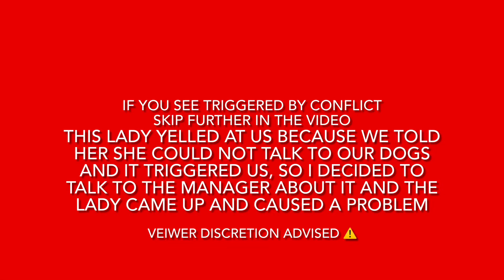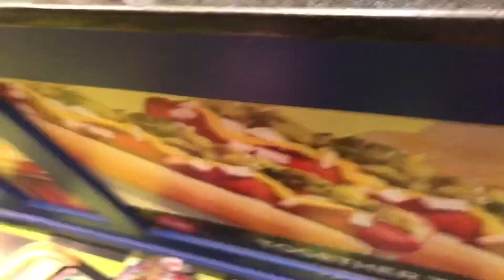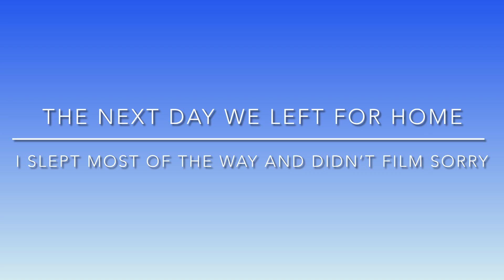Crazy Drunk Lady Sends Service Dog Handler Into A Panic Attack || Spring Break 2021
This video was from a spring break trip to visit my friend Rachael and her service dog from (all things Rachael)

We decided on our last day to go to wonder works which we soon found out was NOT wheelchair accessible. Neither of us were able to do very many things but we still tried to have fun! Towards the end of the a lady who was intoxicated came up to us and asked to pet our service dogs (Rosie & Sammy) to which we said no, she then started talking to Sammy and I kindly but sternly informed her she was not allowed to talk to them which she intern yelled at us that we should “LEAVE THE DOGS AT HOME.” When I went to inform the manager of the incident the lady come up and proceeded to get in my face mind you I am a disabled teenage female with many chronic illnesses as well as many mental illnesses that are all debilitating. She sent me into a PTSD episode and gendered me from being able to move for at least 30-45 minutes.

I hope you enjoy this video of a not so great experience!

Hey guys I’m Anmarie/Lillian, I live with multiple chronic illnesses including- POTS, EDS, Gastroparisis, Scoliosis, & Chronic migraines. As well as many mental illnesses that have caused me to be disabled. I started this channel to document my life with my service dog, but it has branched into so much more, a place to show my life as a disabled teenager, spread awareness for service animals and disabilities, give a platform to train dogs on, and so much more!
Want to train with me? Check out my dog trading company-
Want to learn more about the service dog laws in the U.S.? Click here—
ADA LAWS:
I started this channel to raise awareness for service animals, and now have moved to spreading so much awareness for service animals, chronic illness, and disabilities whether visible or invisible! Help support our journey by following us everywhere and keeping up to date on all of our content!

My service dog is a black with white markings pit bull mix! She’s very sweet and has done amazing! She finally officially graduated to fully trained on September 20, 2020. I owner trained her completely myself!

Rosie’s tasks include-
Medical alert and response, psychiatric alert and response, and mobility assistance.
I am a dog trainer and run my own professional dog training business! Working with all dogs, but specializing in service animals!

Handler/Owner ~ Anmarie/Lillian
Medical Alert service dog ~ Rosie
I DO NOT OWN MOST/ALL MUSIC IN THESE VIDEOS! ALL COPYRIGHTS TO RESPECTED OWNERS!